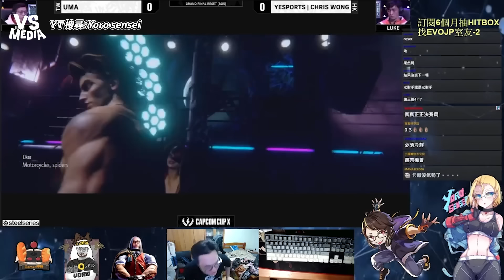只帶300鎂出國比賽抱回百萬！ 台灣之光Kagami勇奪世界冠軍！｜VS MEDIAｘ@ROHao10